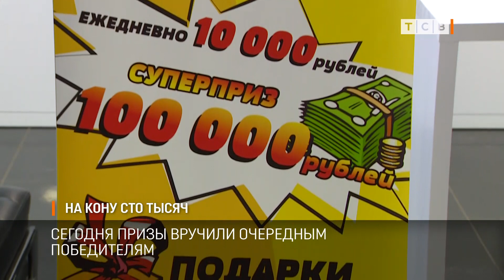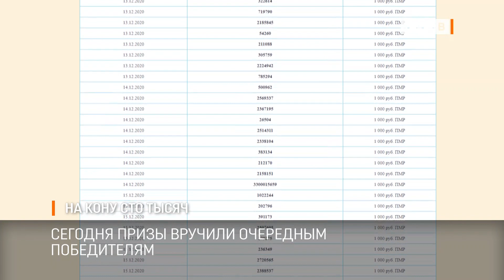На кону 100 000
Продолжается Новогодний розыгрыш от IDC. Сегодня приз – тысячу рублей, вручили очередным победителям. Каждый день выбирают 10 счастливчиков. В конце месяца разыграют главный приз – 100 000 рублей.